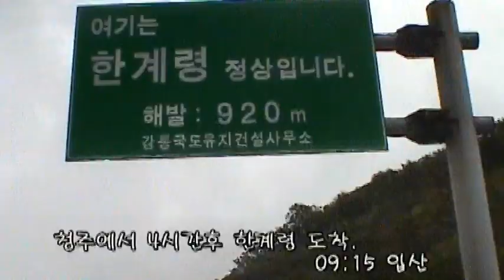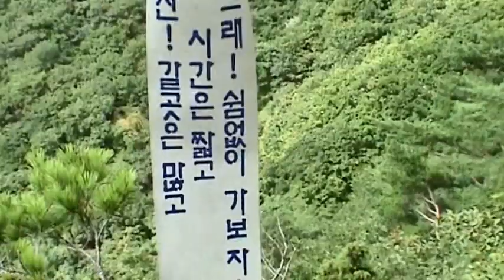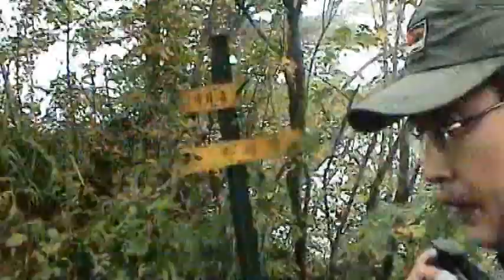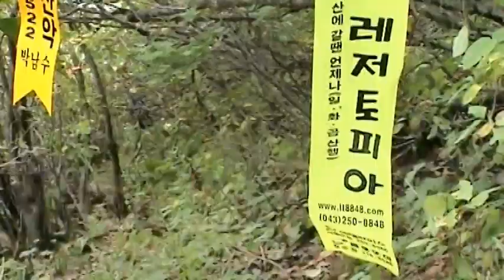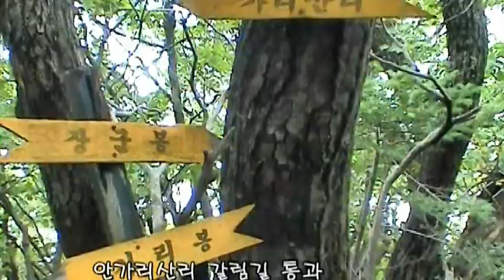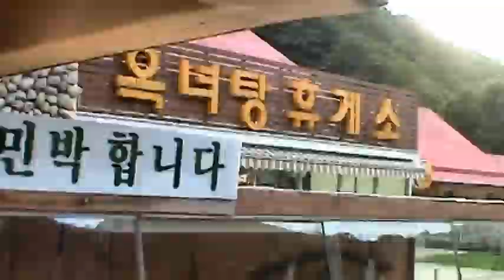0419 1 가리봉인제 040914 재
강원도 인제에서 한계령으로 오르다 보면 우측 남설악 능선에 높다란 3개의 봉우리 삼형제봉, 주걱봉(장군봉), 가리봉이 보이는데, 그 중 가장 높은 가리봉을 한계령-1082봉-가리봉-주걱봉-느아우골-옥녀탕휴게소 코스로 2004년 9월에 다녀온 영상인데, 주걱봉 주변 암릉길과 느아우골 계곡 하산길은 험합니다.